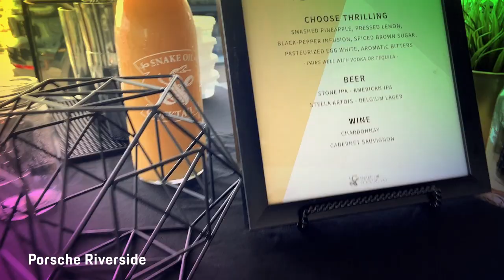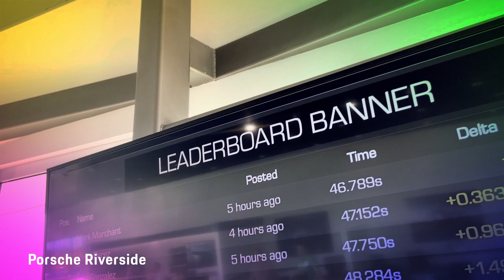The 2019 Porsche Macan Launch Event | Porsche Riverside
See and feel the 2019 Porsche Macan launch event. This event brought together the biggest Porsche fans and allowed them to enjoy an evening of video game racing, food, good company and the launch of the 2019 Porsche Macan.